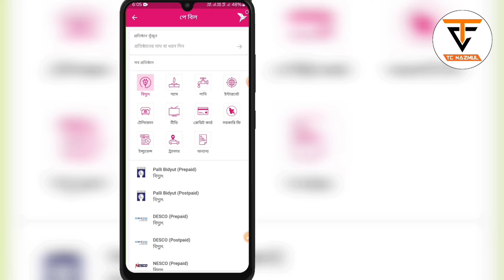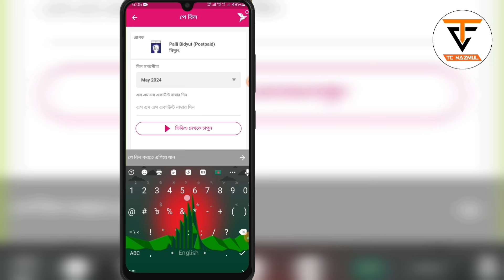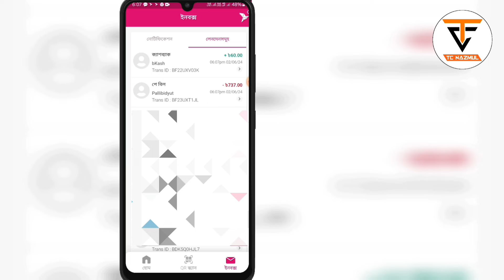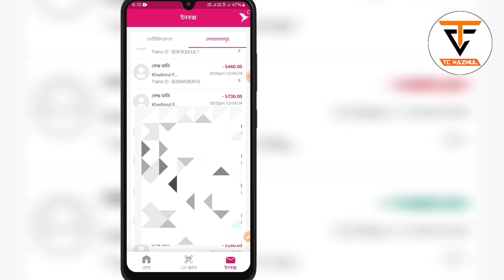বিদ্যুৎ বিল বিকাশ করার নিয়ম ২০২৪| বিকাশে বিদ্যুৎ বিল কিভাবে দেয় | পল্লী বিদ্যুৎ বিল বিকাশ করার নিয়ম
বিকাশে পল্লী বিদ্যুৎ বিল দেওয়ার নিয়ম,বিকাশ বিদ্যুৎ বিল দেওয়ার নিয়ম,বিদ্যুৎ বিল বিকাশ করার নিয়ম,পল্লী বিদ্যুৎ বিল বিকাশ করার নিয়ম,নগদ থেকে বিদ্যুৎ বিল দেওয়ার নিয়ম,বিকাশে কিভাবে বিদ্যুৎ বিল দেওয়া হয়,bkash থেকে বিদ্যুৎ বিল,বিদ্যুৎ বিল বিকাশ করার নিয়ম, pay bill by bkash, কারেন্ট বিল বিকাশ করার নিয়ম,bidyut bill bkash,কিভাবে বিদ্যুৎ বিল বিকাশ করা হয়,bkash theke bidyut bill

বিদ্যুৎ বিল বিকাশ করার নিয়ম, বিকাশে বিদ্যুৎ বিল কিভাবে দিতে হয়, পল্লী বিদ্যুৎ বিল বিকাশ করার নিয়ম, বিকাশ থেকে বিদ্যুৎ বিল, কারেন্ট বিল বিকাশ করার নিয়ম, bidyut Bill bkash, কিভাবে বিদ্যুৎ বিল বিকাশ করা হয়, বিকাশে বিদ্যুৎ বিল কিভাবে দিতে হয় ২০২৩, বিকাশ থেকে বিদ্যুৎ বিল দেওয়ার নিয়ম, bkash theke bidyut Bill, বিকাশে পল্লী বিদ্যুৎ বিল দেওয়ার নিয়ম, bikash theke bidyut bill

➤ Your Queries 🟢

কারেন্ট বিল বিকাশ করার নিয়ম
কিভাবে বিদ্যুৎ বিল বিকাশ করা হয়
বিদ্যুৎ বিল বিকাশ
বিকাশে বিদ্যুৎ বিল কিভাবে দিতে হয়
পল্লী বিদ্যুৎ বিল বিকাশ করার নিয়ম
বিকাশ থেকে বিদ্যুৎ বিল
বিকাশে বিদ্যুৎ বিল দেওয়ার নিয়ম
বিকাশে পল্লী বিদ্যুৎ বিল দেওয়ার নিয়ম
বিদ্যুৎ বিল বিকাশ করার নিয়ম
নগদ থেকে বিদ্যুৎ বিল দেওয়ার নিয়ম
বিকাশে কিভাবে বিদ্যুৎ বিল দেওয়া হয়
bkash থেকে বিদ্যুৎ বিল

❏ 𝐏𝐫𝐨𝐝𝐮𝐜𝐞𝐝 𝐁𝐲 : (𝐍𝐚𝐳𝐦𝐮𝐥 𝐇𝐚𝐪𝐮𝐞)
❏ 𝐂𝐡𝐚𝐧𝐧𝐞𝐥 : 𝐓𝐜 𝐍𝐚𝐳𝐦𝐮𝐥
❏ 𝐕𝐢𝐝𝐞𝐨 𝐄𝐝𝐢𝐭𝐢𝐧𝐠 : 𝐍𝐚𝐳𝐦𝐮𝐥 𝐇𝐚𝐪𝐮𝐞
❏ 𝐅𝐨𝐮𝐧𝐝𝐞𝐫 𝐎𝐟 𝐓𝐡𝐞 𝐓𝐜 𝐍𝐚𝐳𝐦𝐮𝐥 (𝐍𝐚𝐳𝐦𝐮𝐥 𝐇𝐚𝐪𝐮𝐞)